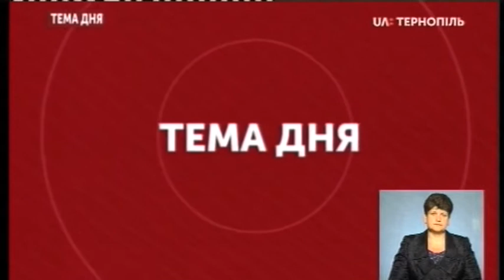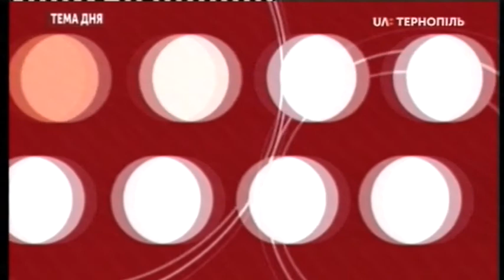Тема дня - Коли лікарню швидкої допомоги перепрофілюють у госпіталь